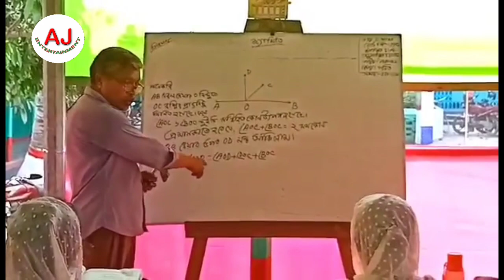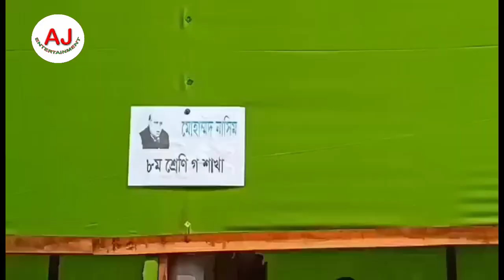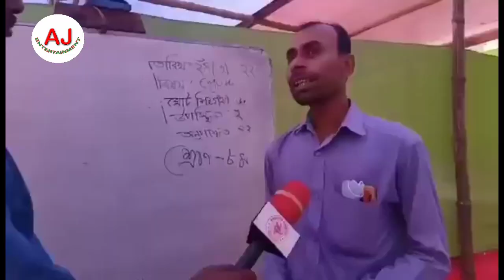শ্রেণিকক্ষ সংকটে কাজিপুরের শিমুলদাইড় বহুমুখী উচ্চ বিদ্যালয় ।Aj Entertainment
শ্রেণিকক্ষ সংকটে  কাজিপুরের  শিমুলদাইড় বহুমুখী  উচ্চ বিদ্যালয়#news